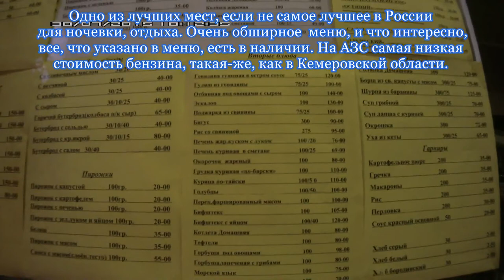Москва-Красноярск часть 12/17